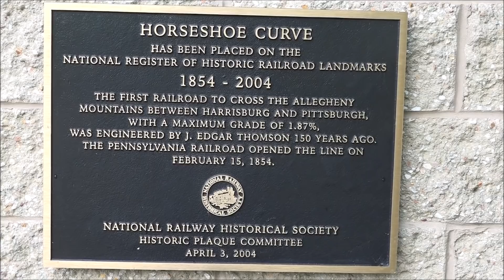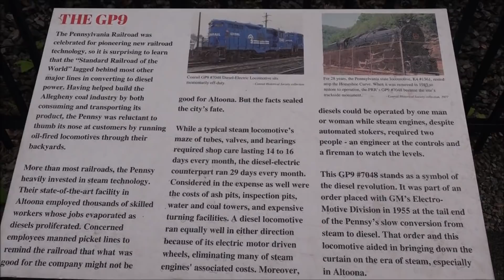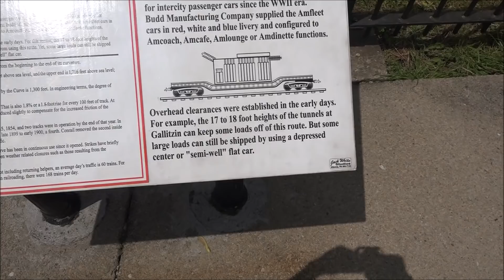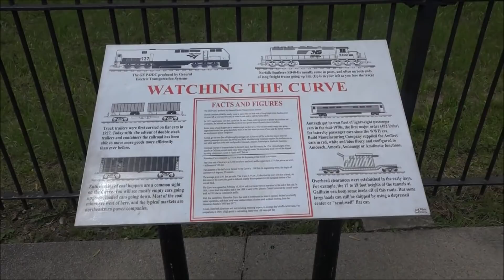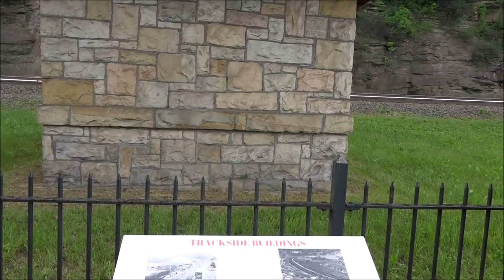Horseshoe Curve, fun times with Friends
May 19 2019 some of the Steamtown  group headed to Horseshoe curve.
What a fun time
the place is much smaller than you would think, seeing it in videos and all. But still a fantastic National Historic site. And I would say, add it to your bucket list.
I am so glad I had a chance to go and see it in person. and I am sure i would make that trip again.